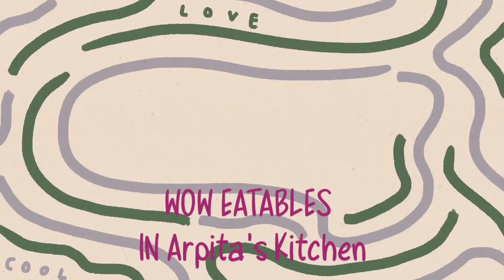कच्चे आम से बनी दक्षिण भारत की प्रसिद्ध रेसिपी इतनी स्वादिष्ट लगेगी की रोज यही बनाकर खाएंगे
kache aam se  bani dakshini bharat ki yeh prasiddh recipe  itni tasty lagegi ki daily ye hi banakar khaoge

कच्चे आम से बनी दक्षिण भारत की प्रसिद्ध रेसिपी इतनी स्वादिष्ट लगेगी की सुबह दुपहर शाम  यही बनाखाएंगे

kacha aam ka pulao
how to make raw mango Rice
Fried Rice recipe
raw mango Rice recipe
raw mango cilantro rice
mavinakayi chitranna
leftover rice recipe
how to make mavinakayi chitranna
mango pulihora
how to make mango pulihora
indian rice food
indian rice recipe
south indian recipe
tangy rice recipe
बचे हुए चावल का क्या करे
बचे हुए चावल से क्या बना सकते हैं
बचे हुए चावल का नास्ता
चावल बच जाए तो क्या करे
तमिल recipe
chawal ka nasta